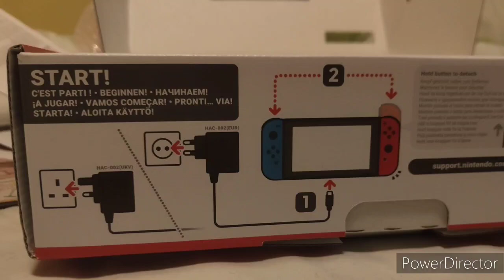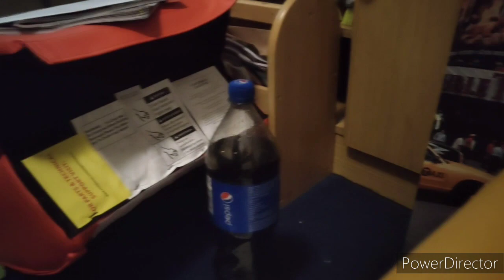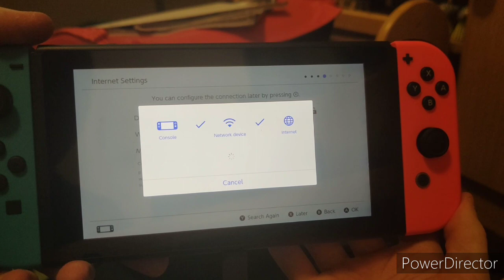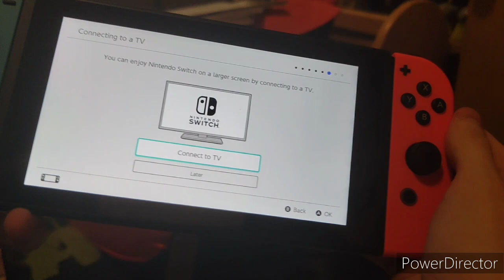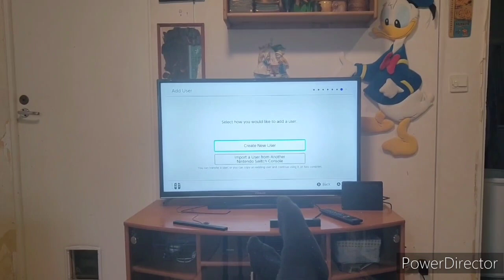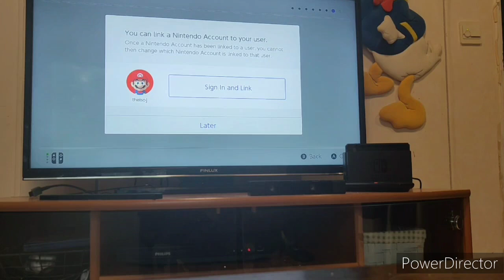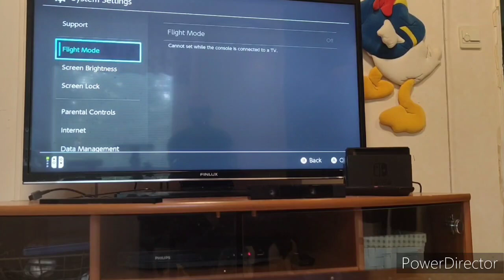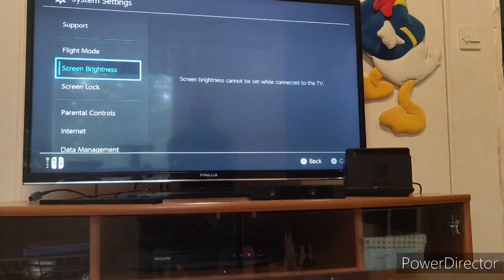Nintendo Switchin unboxaus ja käyttöönotto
Tässä videossa näytetään miten Nintendo Switch avataan paketista ja asennetaan se käyttökuntoon.